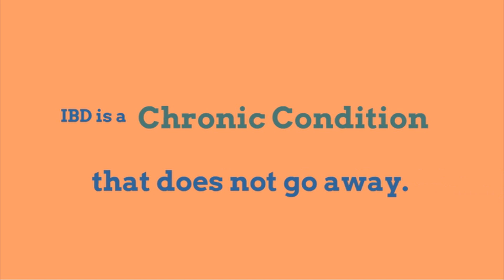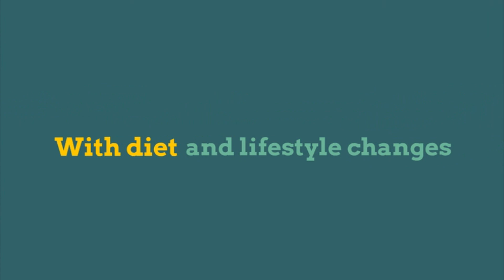What Is Inflammatory Bowel Disease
Inflammatory Bowel Disease is an uncurable condition that affects millions of Americans, and can be very difficult to live with. Learn more about IBD in this new video, including what causes IBD, the symptoms that are associated with it, and what can be done to treat it.